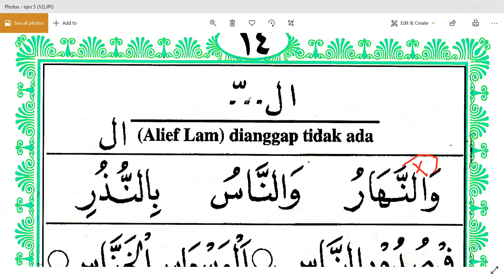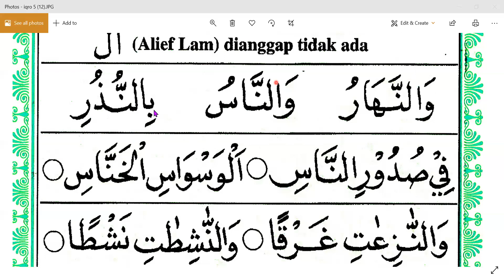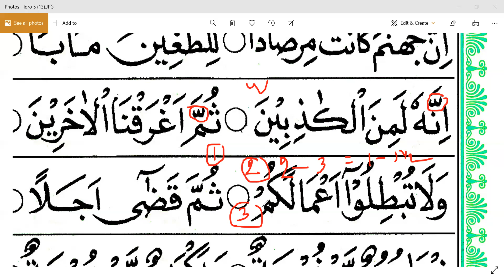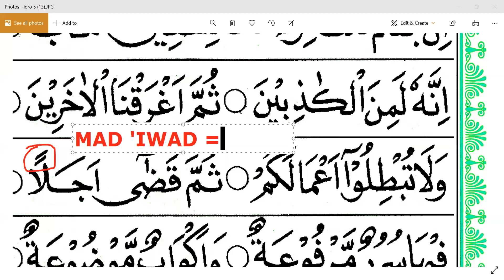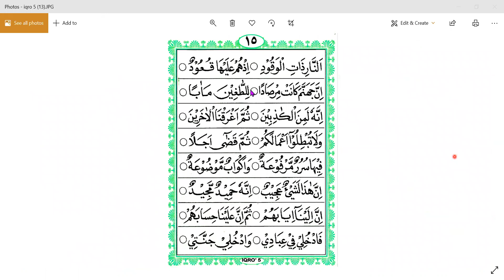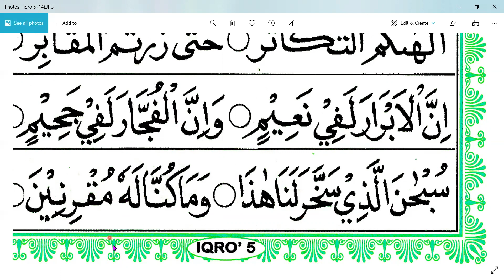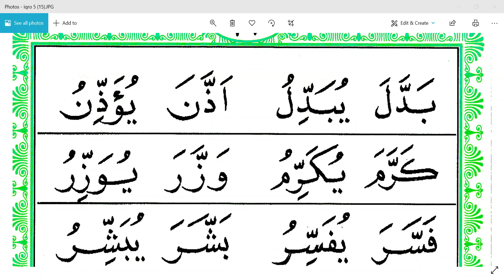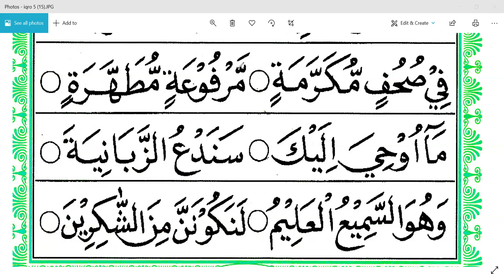IQRO 5 HALAMAN 14 - IBU SITI - JAKARTA - NGAJI ONLINE - ARIRKM